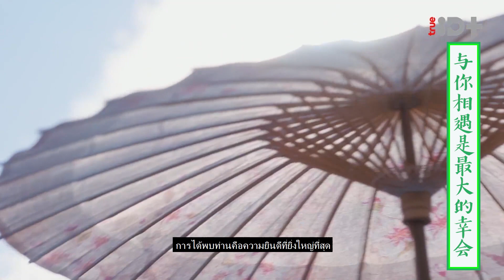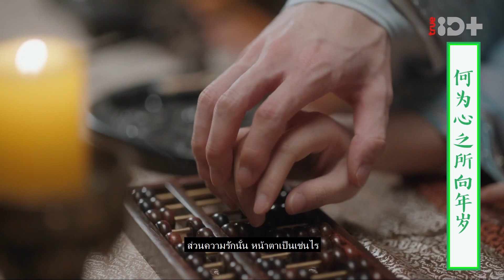[MV] ลิ้มรส (至味) - Bu Cai (不才) | Ost. New Life Begins ซับไทย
เพลงประกอบซีรีย์เรื่อง New Life Begins
Bu Cai (不才) - ลิ้มรส (至味)
ซับไทย Peath K.K.
อิ่นเจิง ประมุขน้อยหกแห่งซินชวน จับพลัดจับผลูได้แต่งงานกับหลี่เวย สาวน้อยที่คิดแต่จะใช้ชีวิตอันเกียจคร้านอยู่ที่บ้านเกิด ทั้งสอง ได้เจอเรื่องพลิกผันมากมาย จนกลายเป็นจุดเริ่มต้นของชีวิตใหม่ ณ ซินชวน
รับชม New Life Begins พากย์ไทย-ซับไทย ได้ที่